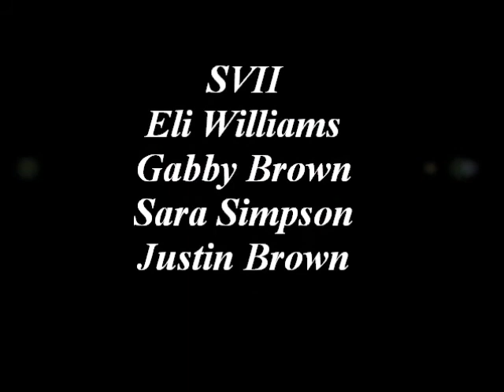SVII - He's The Same God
Swauger Valley 2 - SVII
In there debut, Sunday, February 17th, 2013 singing "He's The Same God" by The Primitive Quartet.

SVII - Eli Williams, Gabby Brown, Sara Simpson and Justin Brown

Swauger Valley Free Will Baptist Church
1219 Swauger Valley Road
Sciotoville, Ohio 45662

Located 1.3 from State Route 335 Sciotoville.